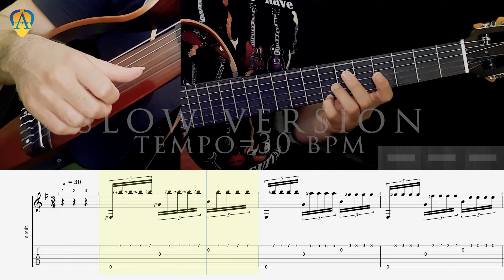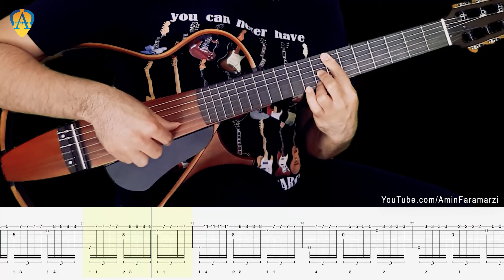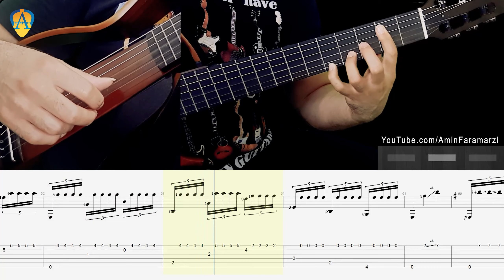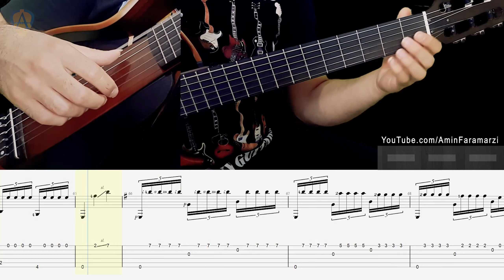Guitar lesson : Spanish Romance ( romanza ) | Tremolo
Arrangement and Guitar by Amin Faramarzi

⏰ Time snap
00:00 summary , Spanish Romance Guitar ( romanza ) lesson | Tremolo
00:19 How to play Spanish Romance Guitar ( romanza ) ?
00:30 current speed with note , tempo=120 bpm
02:37 slow version, part A, tempo=30bpm
05:53 slow version, part B, tempo=30bpm

This anonymous piece is often titled “Spanish Romance”.

İstanbul, Turkey
July 2021

گیتار آموزش گیتار گیتار کلاسیک رمنس اسپانیایی